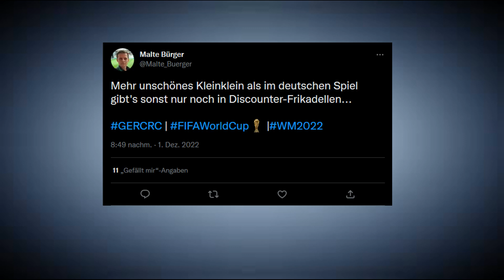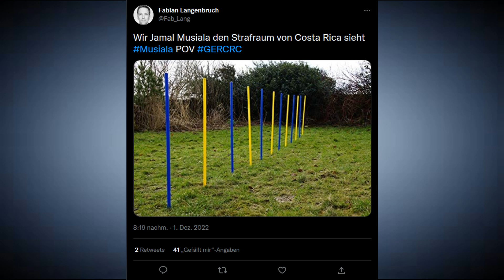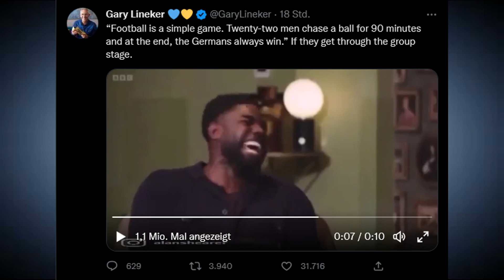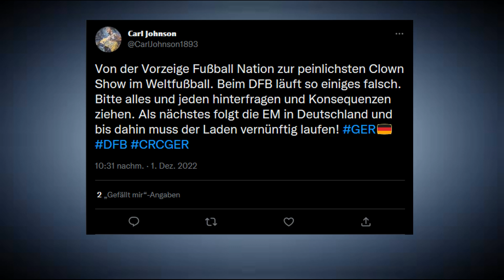Die besten Reaktionen zum WM Aus | Costa Rica - Deutschland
So reagierte das Netz auf das Aus des DFB-Teams